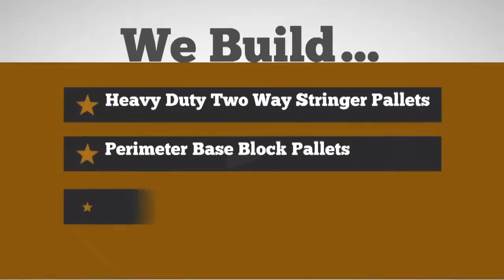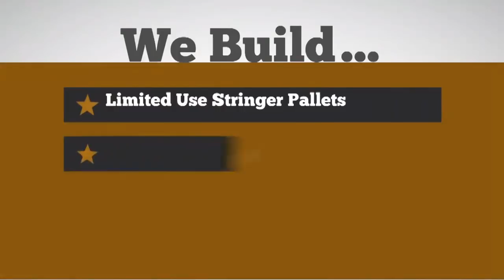Wooden Pallet And Crate Manufacturer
] Leading manufacturer / trader / exporter of Wooden Pallet And Crate. Share your details here to get free price quotes . Have any other requirement?